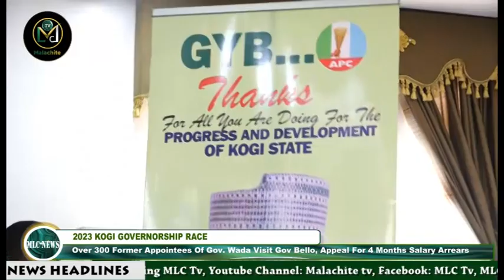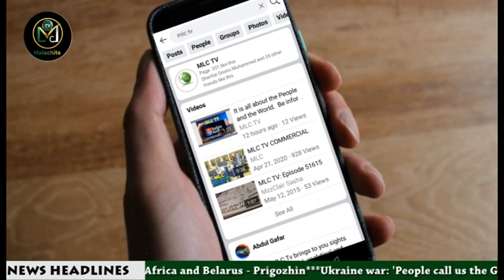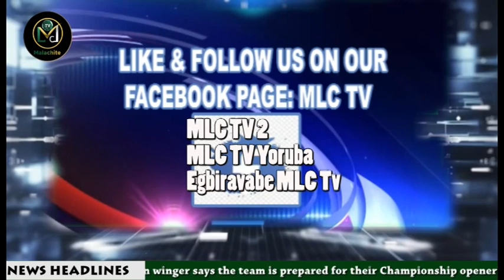Global News MLC Tv August 1, 2023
NEWS ITEMS

ECONOMY
President Tinubu Appoints Special Investigator To Probe CBN

NIGER COUP

ECOWAS, Calls For Immediate Release & Reinstatement of President Bazoum

ECONOMY
Resuscitating Ajaokuta Steel, ALSCON, Tinubu’s Target Legacies – Shettima

2023 KOGI GOVERNORSHIP
Over 300 Former Appointees Of Gov Wada Visit To Gov Bello, Appeal For 4 Months Salary arrears

NATION BUILDING
Clerics Advise Fathers To Serve As Role Models & Exemplary Leaders To Their Children

KOGI GOVERNORSHIP
Abuja Chapter Of Avoyi Team 4 Ododo Charges Electorate For Support, With Their PVCs

DRUG TRAFFICKING

NDLEA Busts VIPs’ Drug Chain In Lekki,Ikoyi-Lagos Clubs, Arrest Suspects

SECURITY THREAT
Police Operation Flush Arrests 88 Suspected Robbers In Lagos, Says Clampdown Continues

UKRAINE
Zelensky After Moscow Drone Attack Says War Coming Back To Russia

FIFA WOMEN’S WORLD CUP
Japan, Spain, Australia and Nigeria Qualifies For Round of 16

PREMIER LEAGUE SUMMER SERIES
Chelsea Beat Fulham To Win Pre-season Tournament